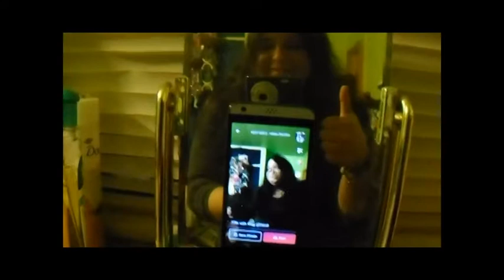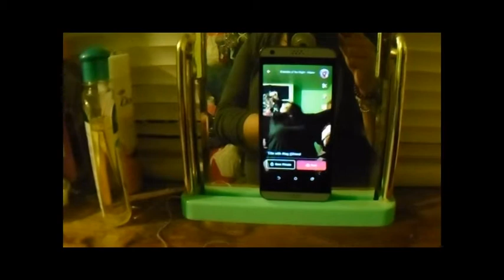Pink Makeup & Musical ly Tuesday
12.09.17

I woke up with the word "Get Ready", because there was a man coming to see me.. I had to changed my clothes to Asian Clothes and makeup.

MAKEUP

MAC Prep + Primer
NARS Cuzco Foundation
Seventeen Stay Time Fair Concealer
Bourjois Paris CC Cream Colour Correction
Hoola Benefit Bronzer
Maybelline New York Fair Powder Mirror
MUA Pink Shimmer Highlighter
Maybelline New York - The Blushed Nudes Eyeshadow Palette
Bodycare Eyeshadow Palette
Rimmel London Soft Kohl Black Eyeliner
MAC Extended Play Gigablack Lash
L'Oréal Paris Dark Brown Brow Artist Xpert
MAC Fresh Brew Lipstick
MAC Soar Lip Liner
Real Techniques Face Export Brush
Real Techniques Contour Brush
Real Techniques Pointed Foundation Brush
Studio Eyeshadow Brush

After the day is over, I thought to do Musical.ly Tuesday.

MUSICAL.LY

- Most Girls -  Hailee Steinfield
- Middle of the Night - Madoma & The Vamps